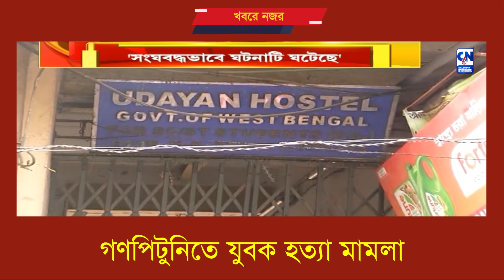গণপিটুনিতে যুবক হত্যা মামলা | ক্যালকাটা নিউজ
গণপিটুনিতে যুবক হত্যা মামলা

বৃহস্পতিবার গণপিটুনিতে যুবক হত্যা মামলার শুনানি ছিল ব্যাঙ্কশাল আদালতে। সেই শুনানিতে
ধৃতদের তরফে এক আইনজীবী জানান, যারা ঘটনার সময়ে এক হাজার মাইল
দূরে ছিল, তাদের নামও এতে জুড়ে দেওয়া হয়েছে। অন্যদিকে, সরকারি কৌঁসুলি সওয়াল করেন,
সংঘবদ্ধভাবে ঘটনাটি ঘটেছে, যা অতীব লজ্জ্বাজনক। ১০ জুলাই পর্যন্ত ধৃতদের পুলিস হেফাজতের নির্দেশ।